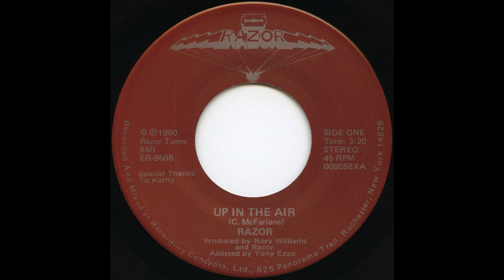Razor - Up in the Air (1980)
Rare single from an obscure rock band from Rochester, New York. Since I had this single in my possession, I decided to upload the song, along with the B-side, "Still Rockin'". Within the same year as this single, Razor had an exclusive track, "High Society", on the local compilation "WCMF Homegrown." I have also found what might be a demo, possibly titled "Night Rider", which was posted to YouTube.

Line-up:

Craig McFarlane - Vocals/bass
Doug Charters - Guitars
Mark Connally - Keyboards/synthesizers
Tommy Smith - Drums/percussion